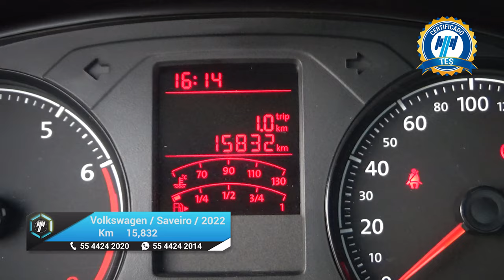Volkswagen / Saveiro / 2022 - 24411